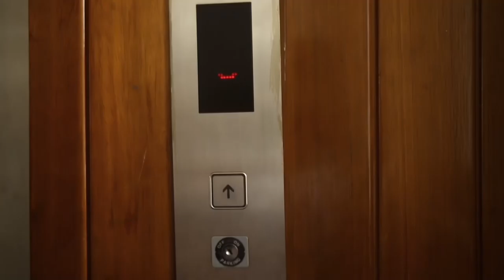TWI MOVIE l MAKU UP GIRL l SAMUEL OFORI l COMING SOON LGhanaian twi movie